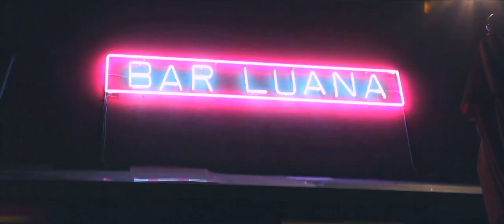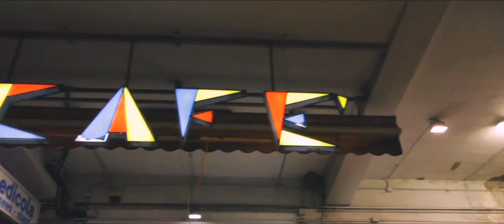ELECTRIC RIOT///LOVE HURTS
ER Present "LOVE HURTS" From their New Album "LOVE'S DEFIANT REIGN"